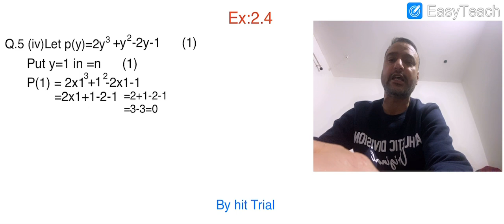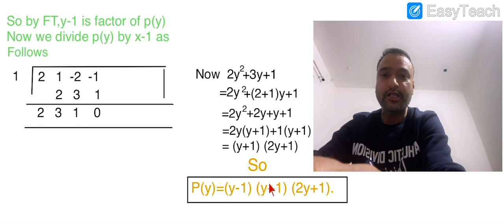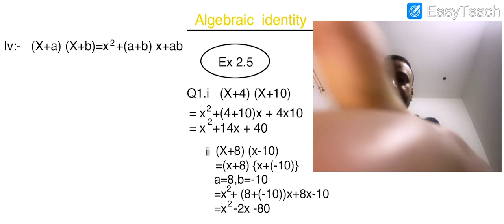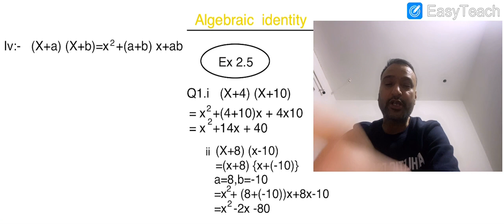Factorisation of cubic polynomials and Algebraic identities (9th BOSE)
ENJOY MATHEMATICS WITH ARSHAD SIR